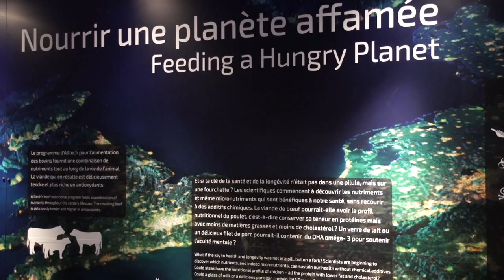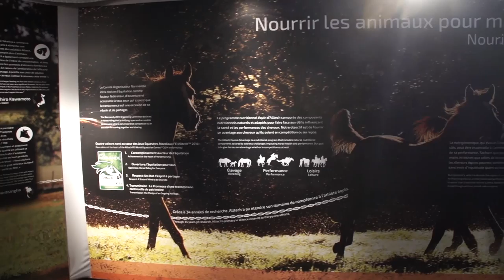Farming and Animal Health - Inside the Alltech Pavilion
Elizabeth Bagby introduces us to the work Alltech is doing to improve animal health and performance in the Alltech Pavilion at the Alltech World Equestrian Games 2014 in Normandy.